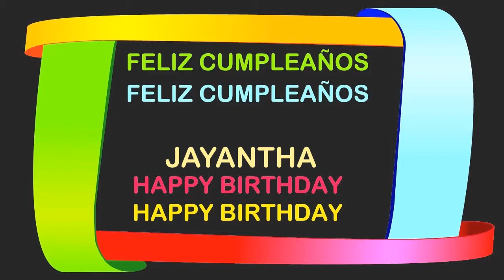Jayantha Birthday Postcards - Happy Birthday JAYANTHA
BIRTHDAY
Happy Birthday, JAYANTHA
Happy Happy Birthday
Happy Birthday, JAYANTHA
Happy Birthday.
Happy B-day, JAYANTHA
Happy Happy B-day
Happy B-day, JAYANTHA
Oh yeah.
Feliz cumpleaños, JAYANTHA
My dog says woof woof to you JAYANTHA
My dog says arooooou!
JAYANTHA, Birthday, Birthday JAYANTHA
Happy B-Day, Happy B-Day, JAYANTHA
Feliz cumpleaños, JAYANTHA  yeah